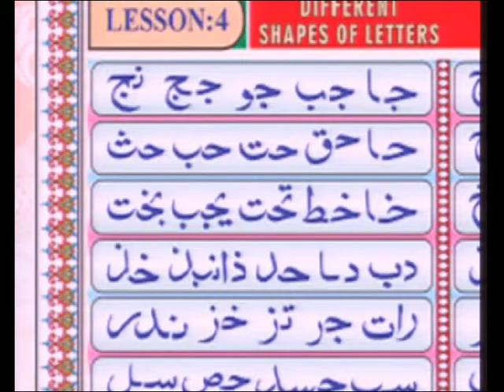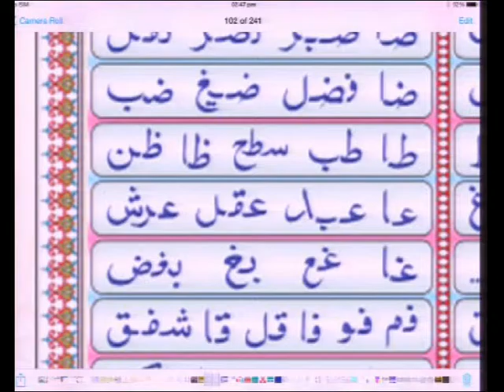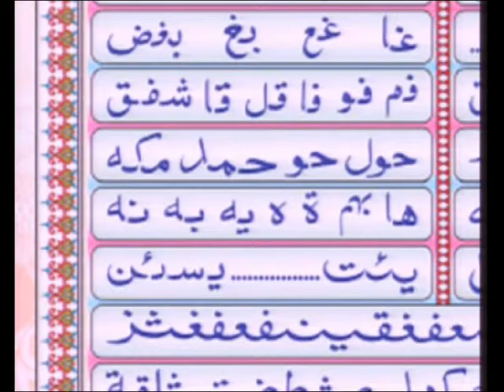Qari Mohammed Farhan Siddiqui - Aaiye Quran Sekheye 20/04/2015 Part 2